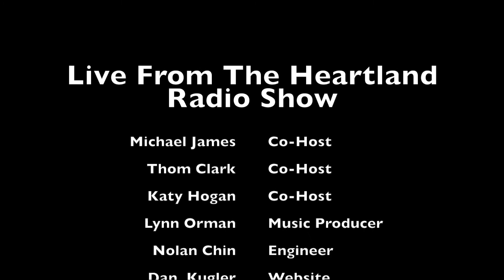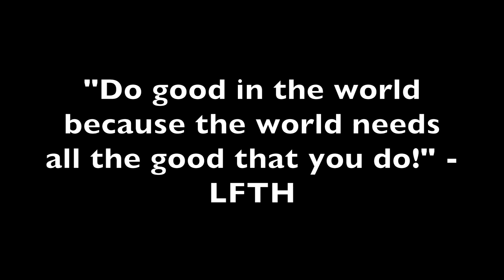LFTH - Erin McDougald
Today we are in the studio with Erin McDougald and we are discussing everything from how shes been influenced by jazz to flapper girls. You don't want to miss out.